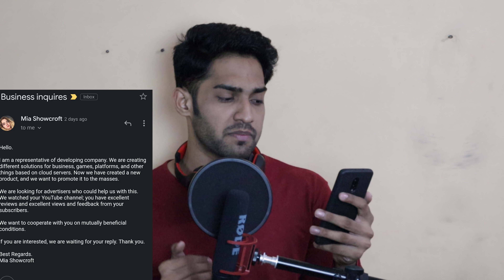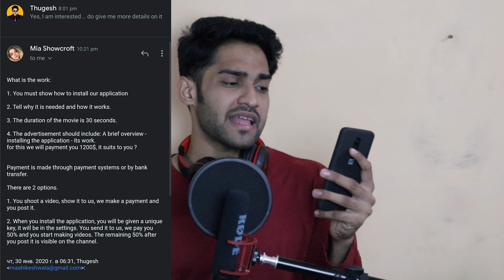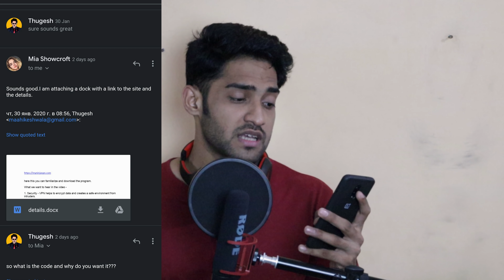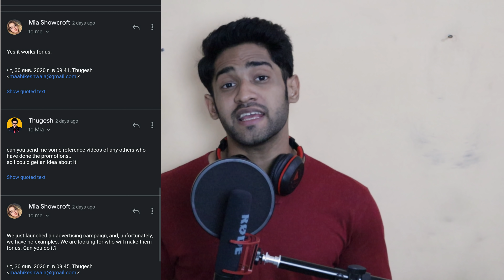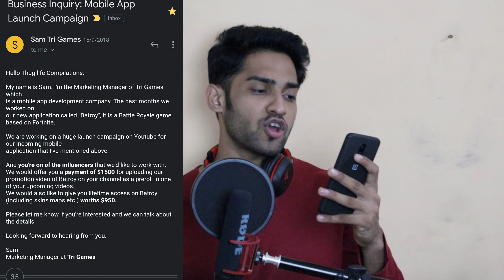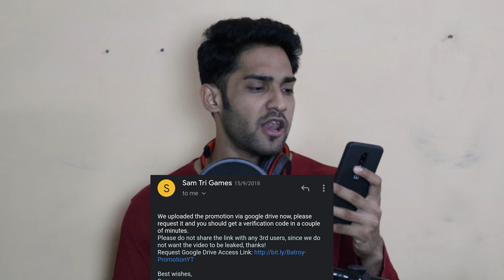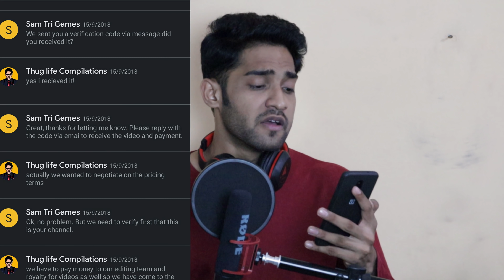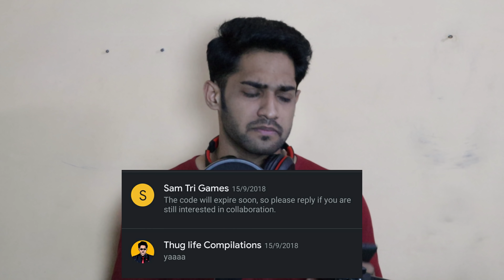THUGESH ALMOST GOT HACKED!! 😱 😱⚫ THUGESH⚫